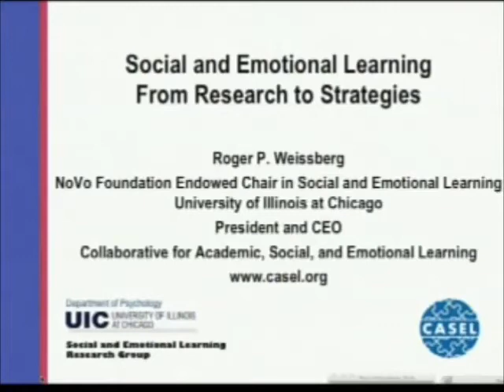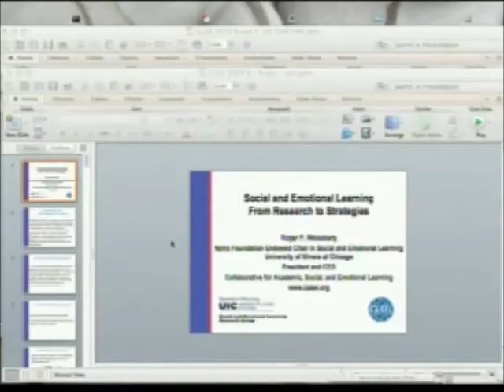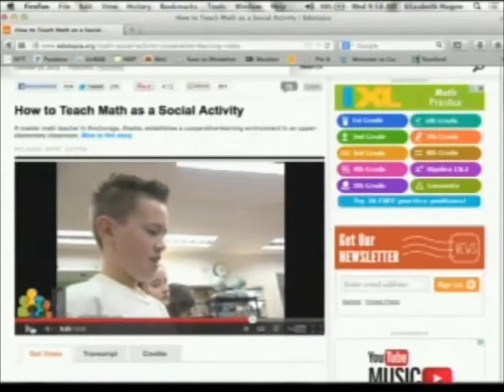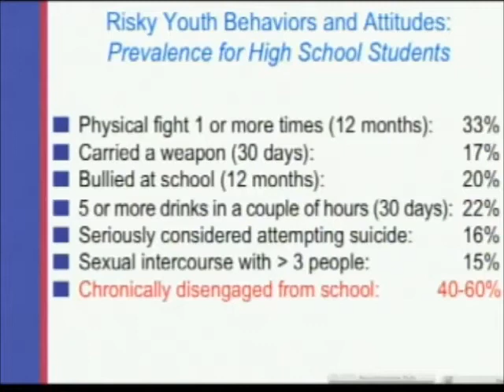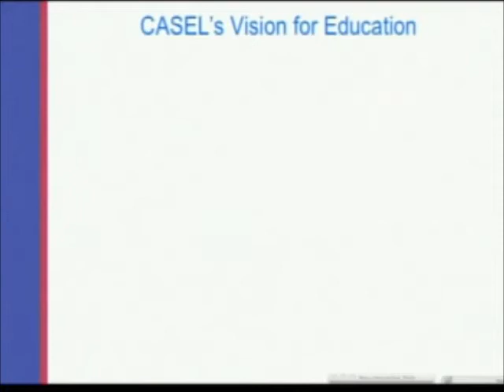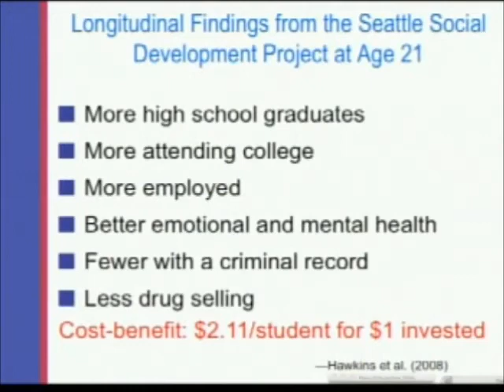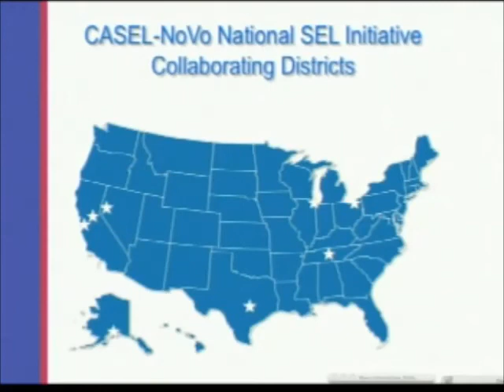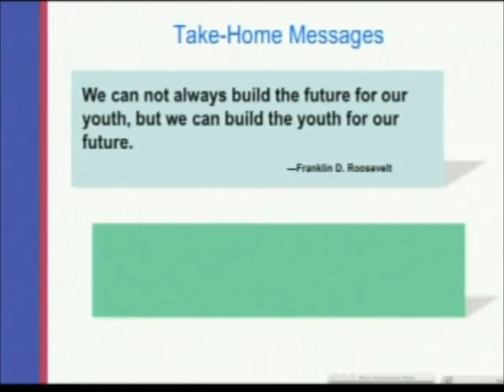Social and Emotional Learning: From Research to Strategies | Roger Weissberg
Self-Confidence. Self-Direction. Empathy. Teamwork. Critical Thinking. These kinds of social and emotional competencies equip young people to thrive in and outside of the classroom, regardless of economic, cultural, racial and gender divides.
Dr.  Roger Weissberg, president and CEO of the Collaborative for Academic, Social, and Emotional Learning